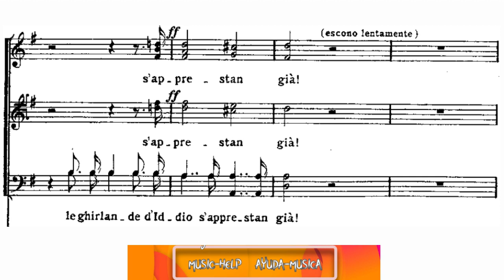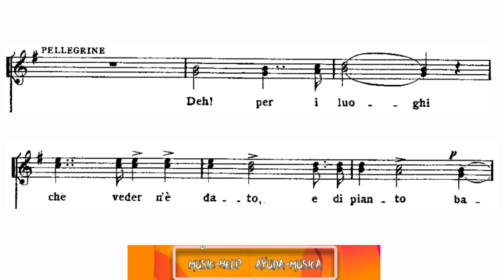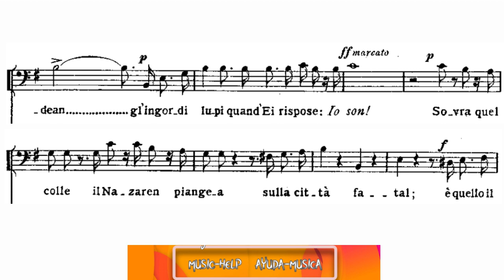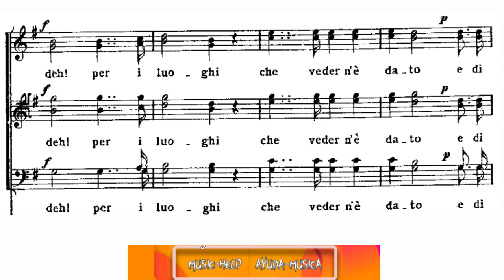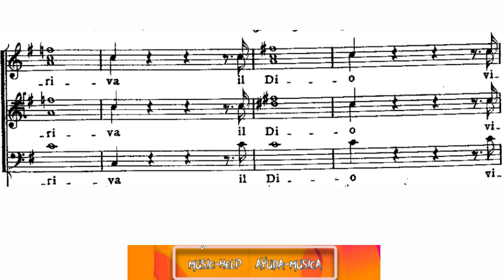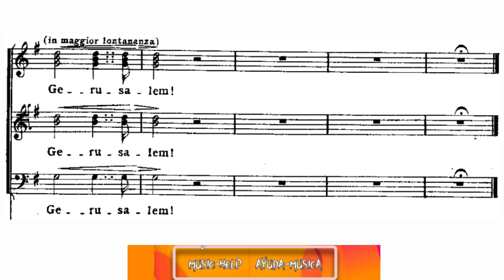Alto (1) (+middle notes) - Gerusalem (Coro della Processione) - Verdi - I lombardi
Verdi - I Lombardi.
Gerusalem (Processional Chorus) - Act 3.
Alto (1) voice (middle notes).

Verdi - I Lombardi.
Gerusalem (Coro de la Procesión) - Acto 3.
Voz de alto (1) (notas centrales).